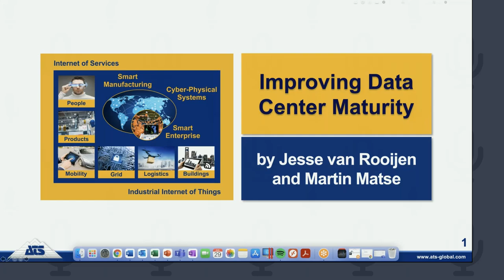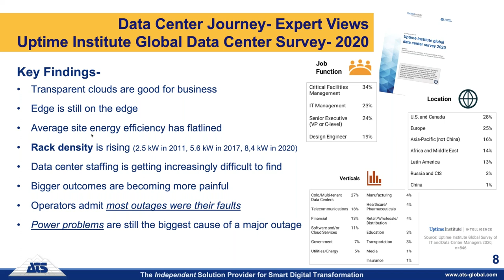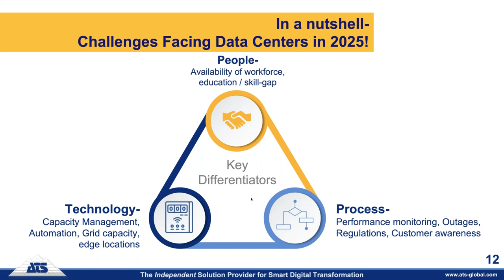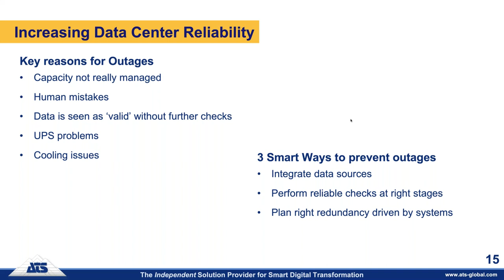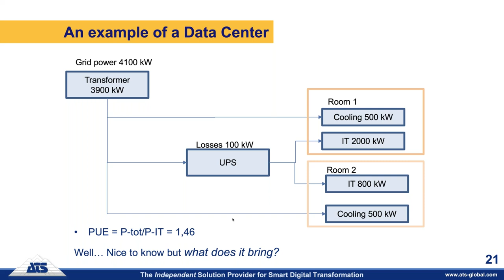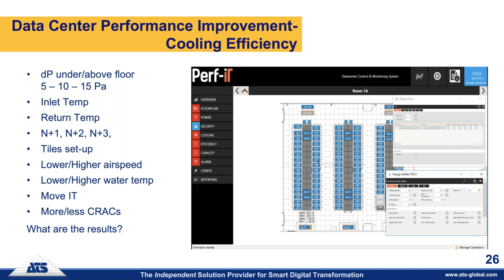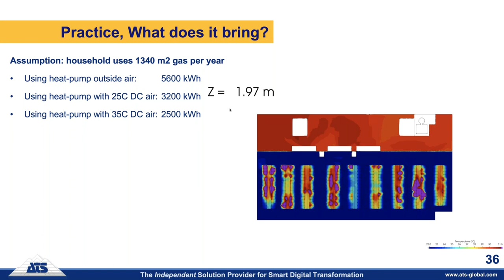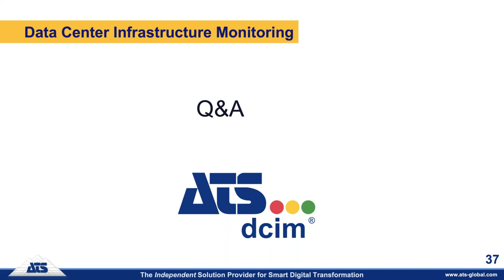Improving Your Data Center Maturity Levels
Dynamic business models are disrupting the way customers engage with large data centers, co-location facilities and public cloud providers. These business models are not only challenging the 'business', but also the operational models of data centers.

Progressive Data center managers are focusing on improving capacity management, operational productivity, billing efficiency, energy consumption to deliver sustainable solutions to their customers. However, there is a huge amount of room for improvement.

As per Uptime Magazine, 75% of Data Center Outages in 2020 were preventable. SLA breaches are on the rise and a rough estimate suggests that around 5% of the sold energy is not invoiced to the customers. Average annual PUE for large data centers has been at almost the same level since 2012. Hence, reducing the carbon footprint and ‘growing green’ is a stern challenge facing modern data centers.

We don’t have solutions for everything. But, we have some advice that may help you!

In our exclusive webinar for the Data Center industry, we take a closer look at how data centers can improve their operational maturity and be ready for 2025!

During our 60 mins. session on June 29, 2021 at 10:00 am EST / 04:00 pm CET, our panelists will share practical insights on:
• Balanced Scorecard for Data Center Maturity
• How to improve data center PUE? … demystified!
• Practical insights on improving cooling efficiency
• Sneak peek… DCIM for overall capacity management

Meet Martin Matse, Global Business Development Manager- Data Center, ATS Global:
Since 1985, Martin has been actively engaged in digital transformation across various industries in the Automation & Controls and Cyber Security domains. Over the past 15+ years, he has helped 200+ data centers globally to improve their performance using the latest DCIM technologies.